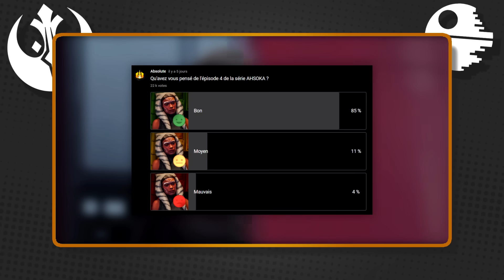DU VRAI CINÉMA (mais c’est frustrant) - AHSOKA ÉPISODE 5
Anakin fait son retour dans la série Ahsoka et il doit compléter la formation de son ancienne apprentie !

Musiques :
Lair of General Grievous - Kevin Kiner

Sommaire :
Introduction - 0:00
Avis sans spoilers - 0:37
Un épisode à voir sur grand écran ! - 1:20
Anakin et Ahsoka, tout ça pour ça ? - 1:57
Ahsoka = Gandalf le Blanc - 6:02
Une nouvelle aventure ? - 6:46
La fumée "artistique" des flashbacks - 7:26